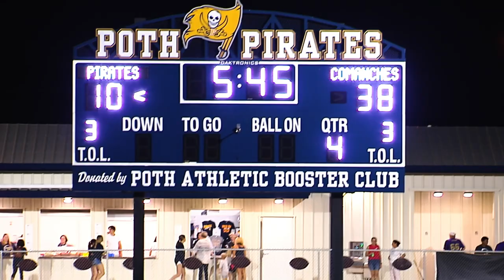Shiner Comanches vs Poth Pirates